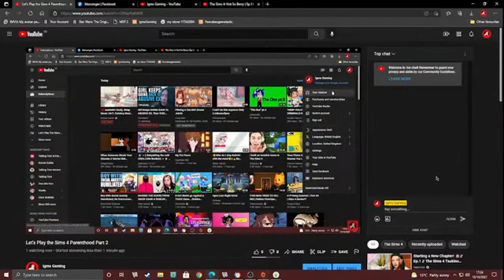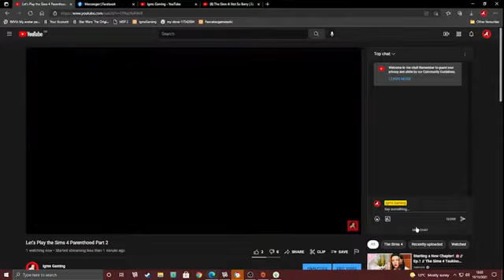Let's Play the Sims 4 Parenthood Part 2 Getting a cat and teaching the toddlers!